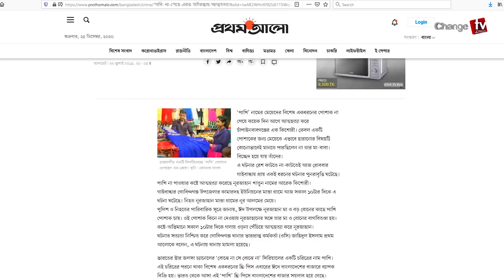বাংলাদেশে কেন চীনা রেডিও টিভি প্রতিষ্ঠার তোড়জোড় ? Friday Fire | Episode:03 | Changetv.press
Our unique platforms are:

Youtube.com/changetvpress